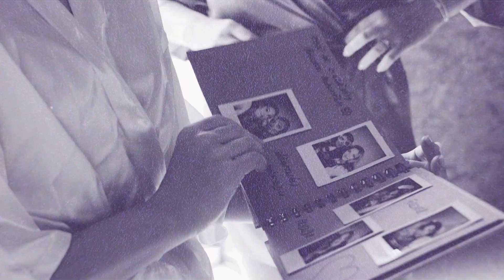Alice & David // Svatební klip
Alice & David | 19.8.

Přejeme Vám hodně štěstí a lásky na Vaší společné cestě.

Komu se líbí naše tvorba a chtěli byste zvěčnit svůj svatební den, kontaktujte nás na email.

A pokud se Ti video líbilo, můžeš dát like nebo mě začít odebírat.